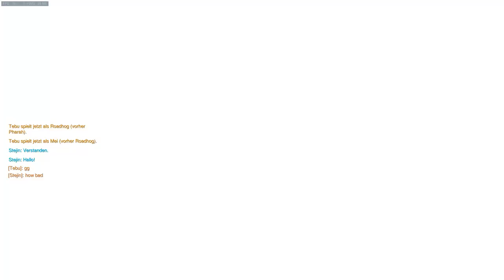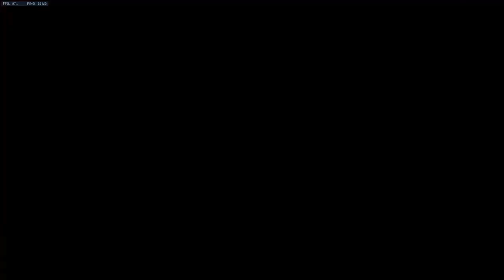GER / Overwatch / Gamen Gamen Gamen 2